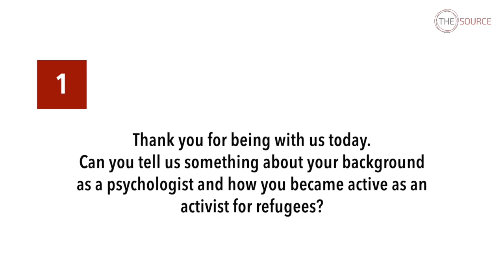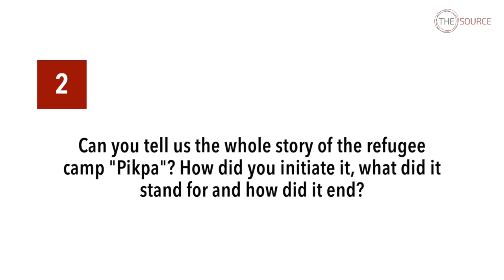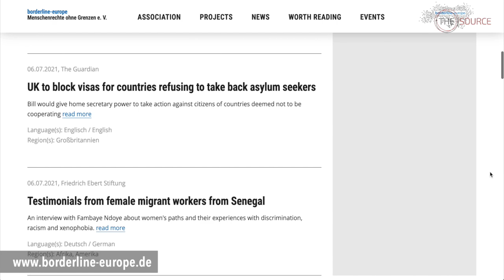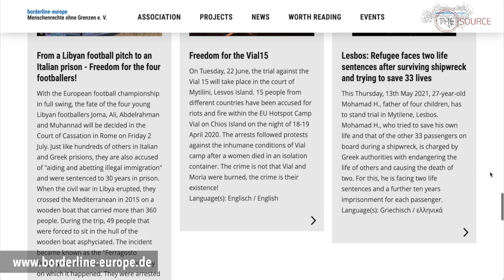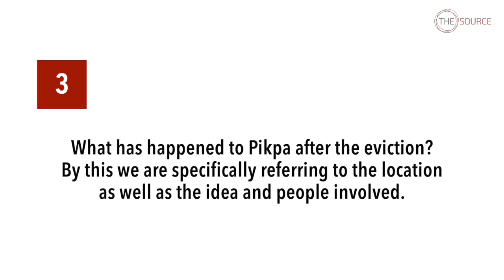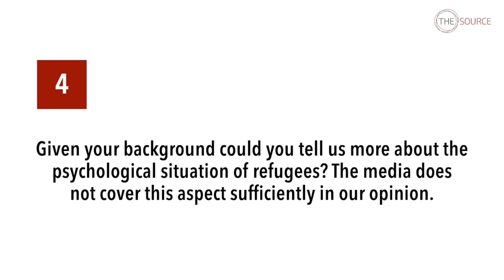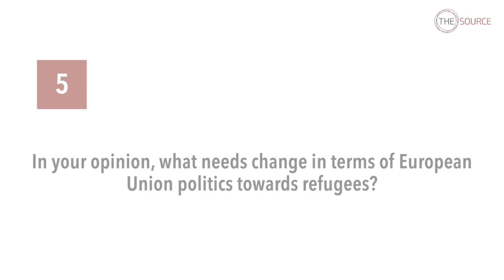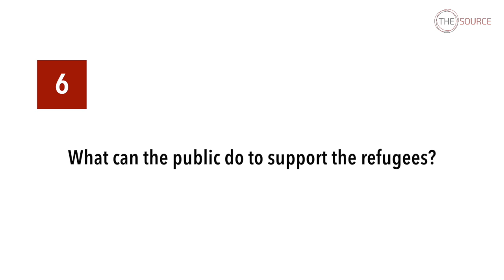The tragic Story of the Pikpa Refugee Camp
In this episode of The Source, we interview Greek psychologist and human rights activist Efi Latsoudi. She is a co-founder of "Lesbo Solidarity" and a member of the "Aegean support team for refugees", a Greek organization funded by Proasyl. Efi is also a co-founder of the open refugee camp Pikpa, where she organized assistance mainly for women, girls and pregnant women. The self-organized, humane camp for vulnerable refugees had been operating on Lesvos since 2012 and was forcibly closed by the Greek authorities in October 2020.

Efi Latsoudi is a Greek psychologist from Athens who has lived on Lesvos for many years. She is a co-founder of "Lesbo Solidarity" and a member of the "Aegean support team for refugees", a Greek organization funded by Proasyl. Efi is a co-founder of the open refugee camp Pikpa, where she organizes assistance mainly for women, girls and pregnant women. The self-organized, humane camp for vulnerable refugees had been operating on Lesvos since 2012 and was forcibly closed by the Greek authorities in October 2020.